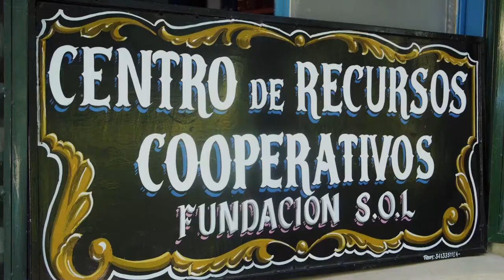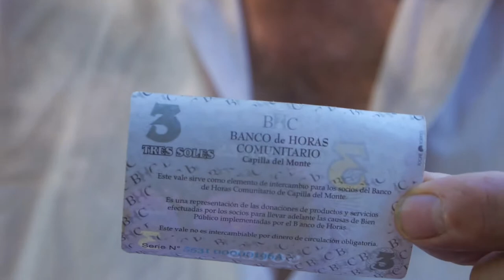Moneda Social S.O.L.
Entrevista con Marcelo Caldano sobre la iniciativa de moneda social "S.O.L.". Proyecto social para la dinamización de la economia local.